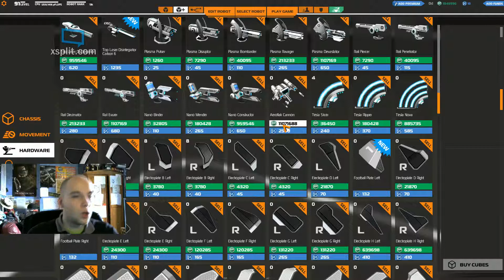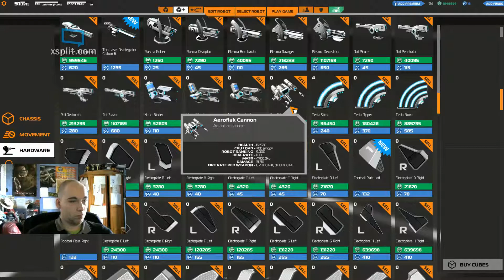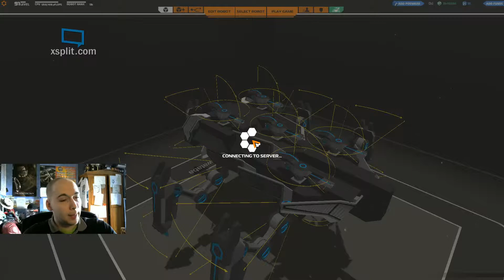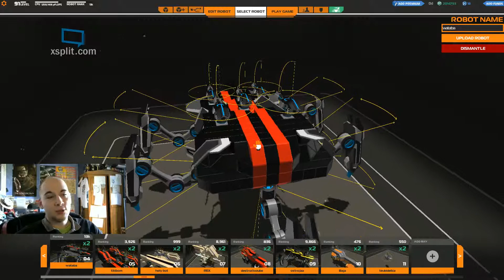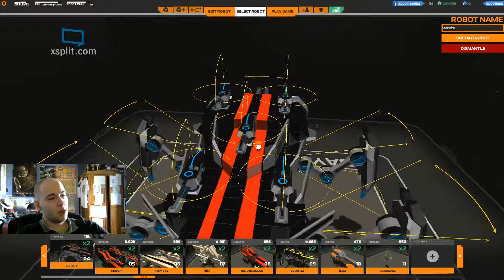Robocraft mon Araignée est mise a rude épreuve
Une bataille acharnée mais 3 défaites pourries ...